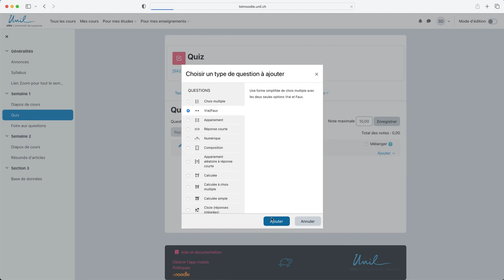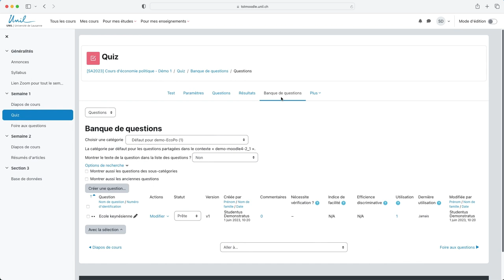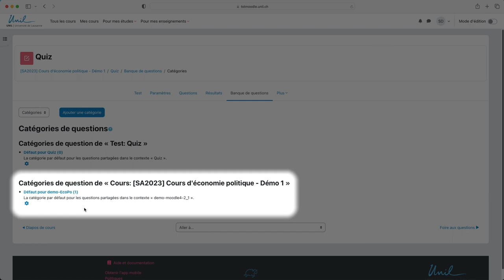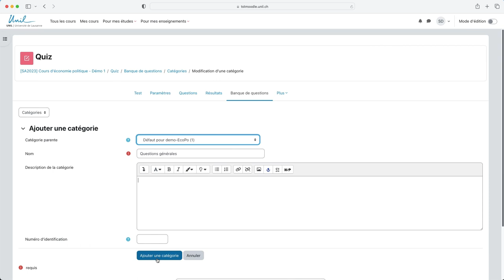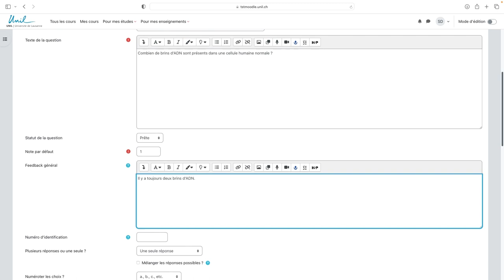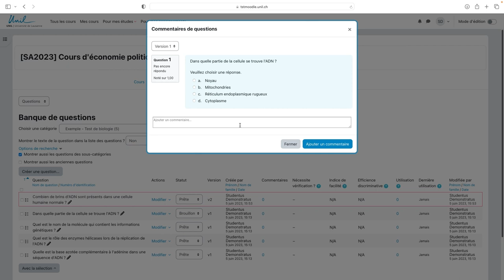Moodle 4 : Organiser sa banque de questions avec des catégories